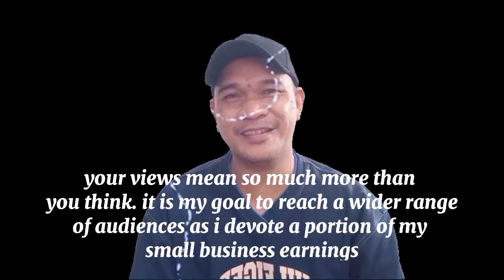How to Fix the dragging NMAX 155 | Ano ang dahilan nang dragging | Motorcycle Upgrade and fixes